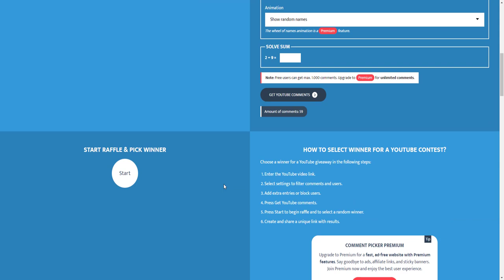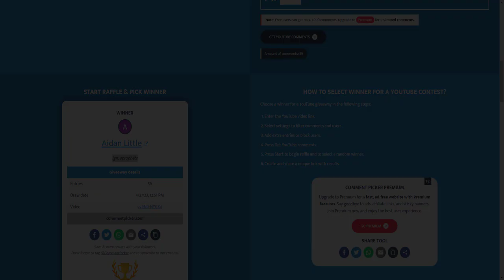Our Luck on Lunite RSPS is INSANE WTF?! - Ironman Ep #03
Type ::Refer And Use Code "Artz" For Free Mystery Boxes + MORE!
2. Like this video
3. Comment your Forums IGN
4. Make sure to have an account in-game!